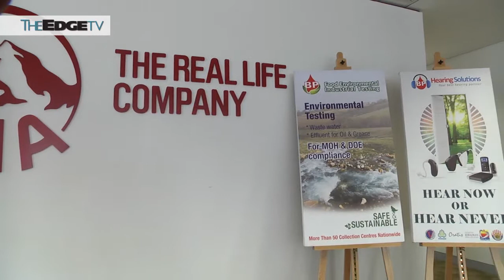AIA and BHP Healthcare team up to provide doorstep medication delivery service